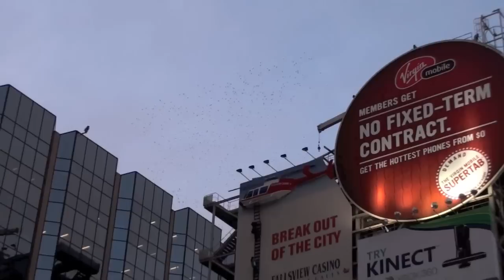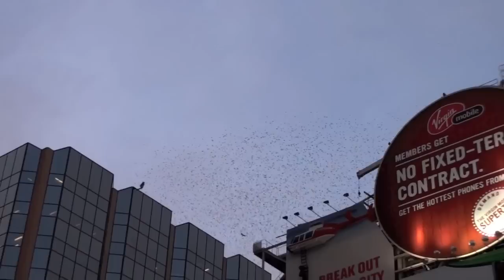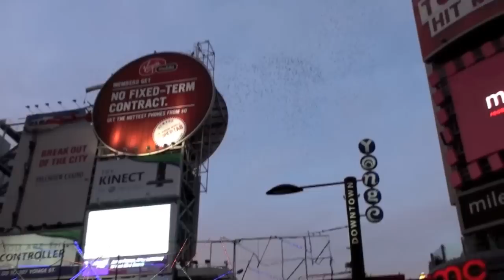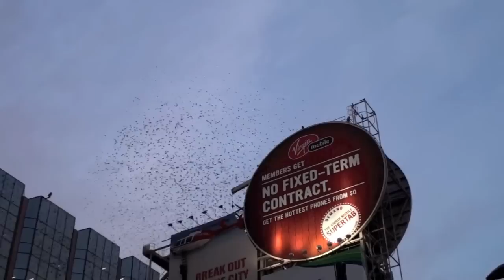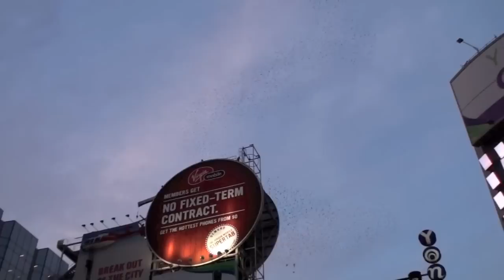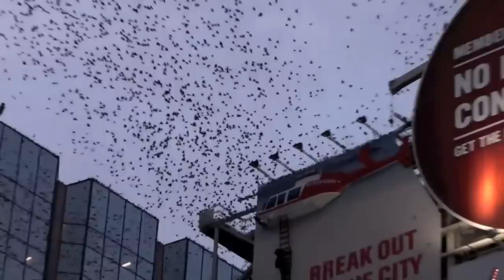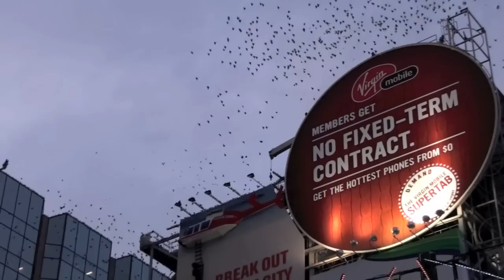Swarm of Birds Over Downtown Toronto